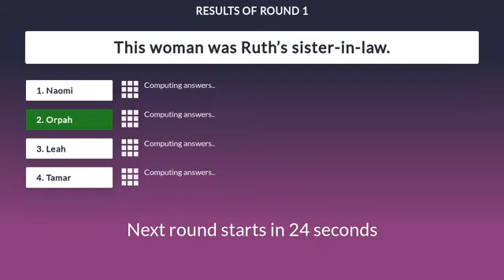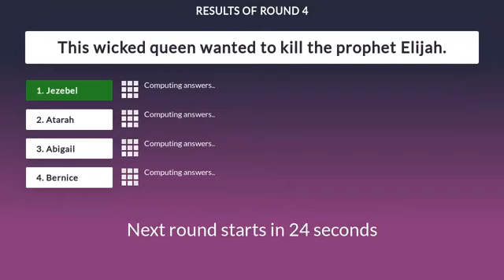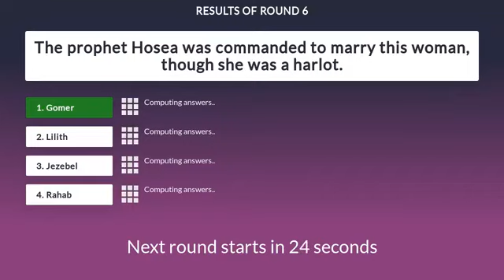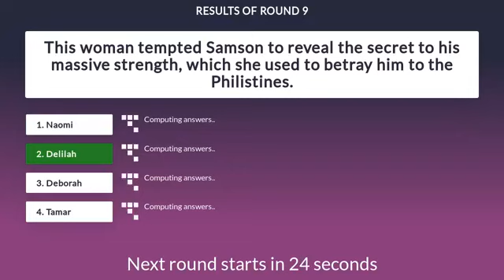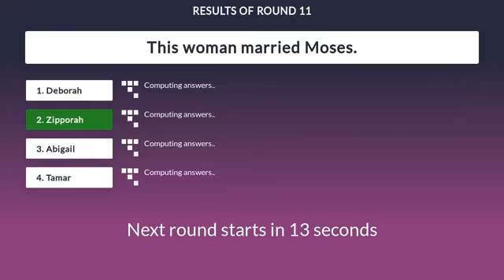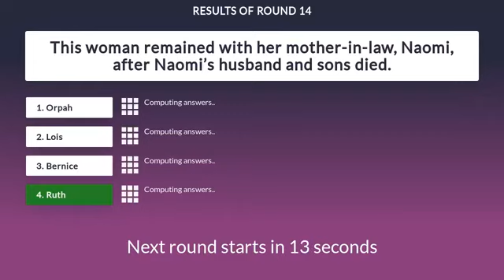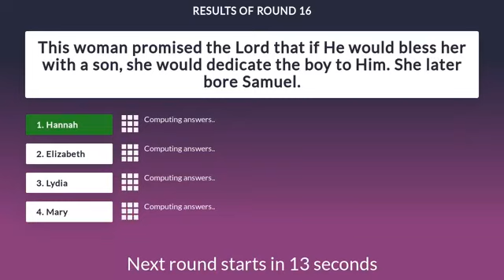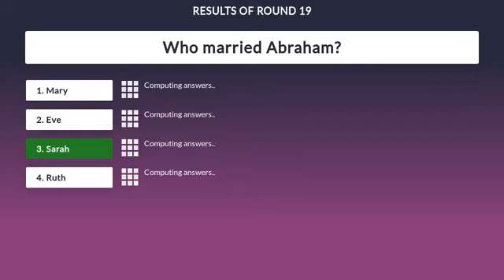I Need A WORD Bible Trivia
Bible Trivia Challenge